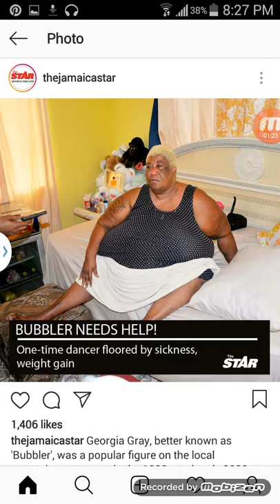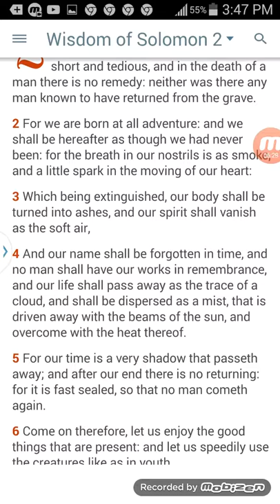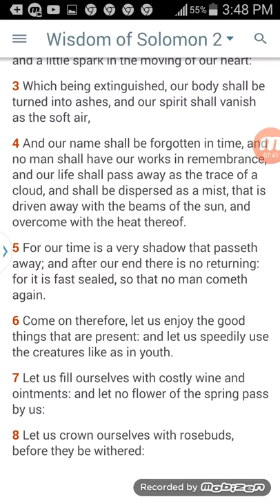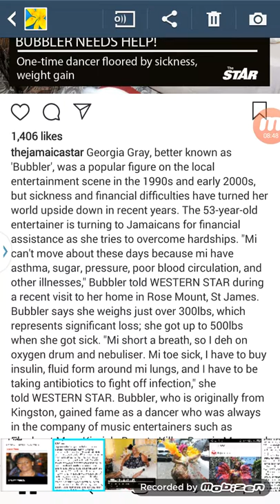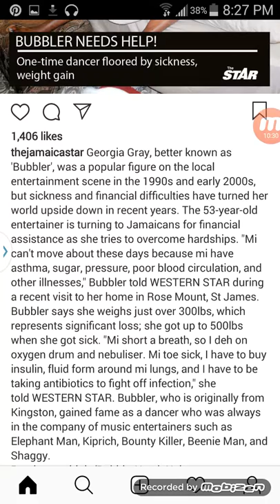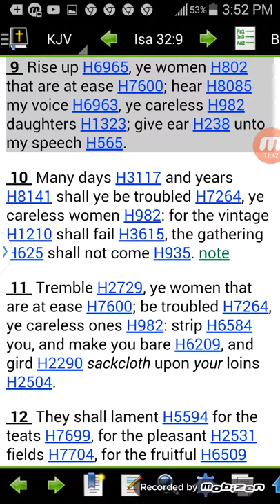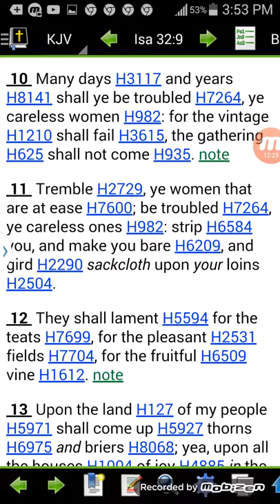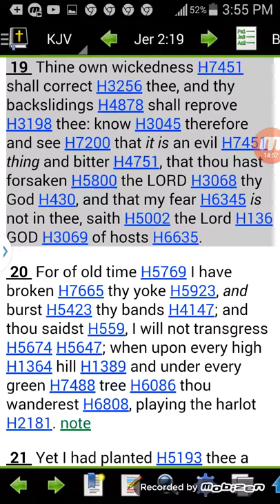Our people are under the curses, their own wickedness shall correct them +jamaican health